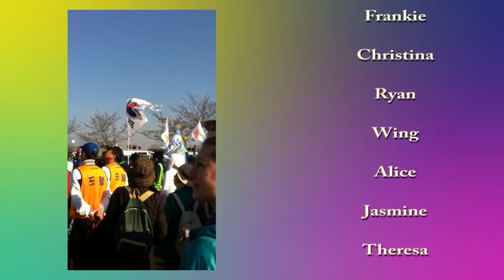Cherry Marathon 2012